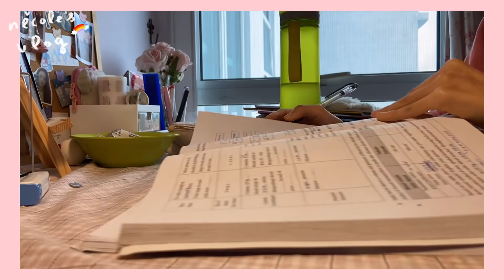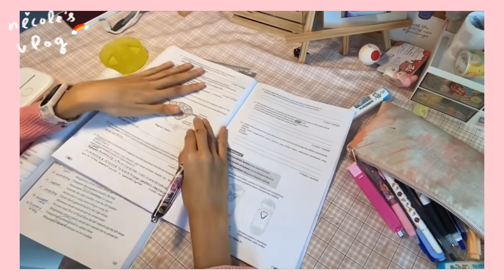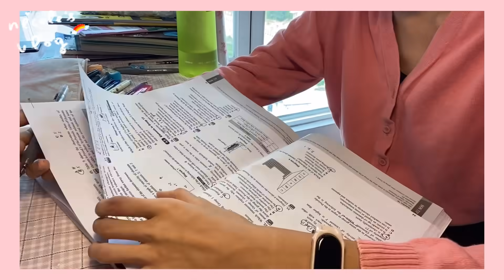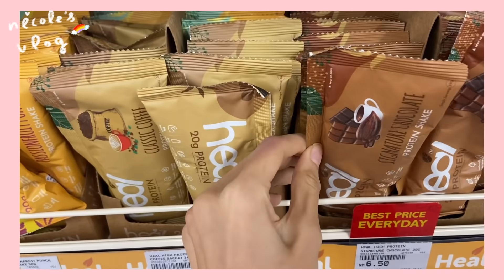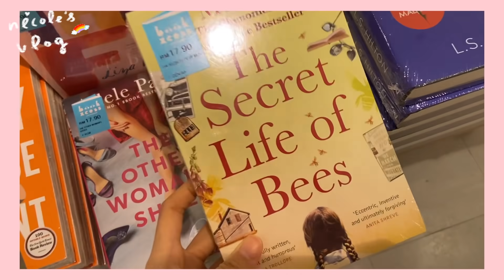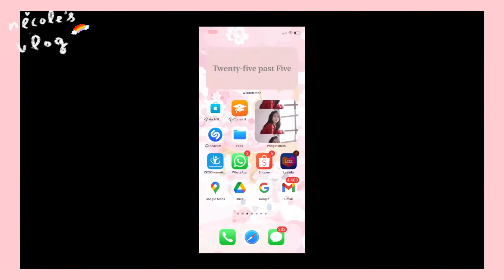deleting social media as a teen : study vlog 📝, baking 👩🏻‍🍳 自律的一天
★ izia cosmetics

˚*･༓☾about me☽༓･*˚⁺‧͙
age: fifteen 💘
country: malaysia 🇲🇾
camera: iphone 11 📷
editing app: VideoMonster ✂️

˚*･༓☾social media☽༓･*˚⁺‧͙